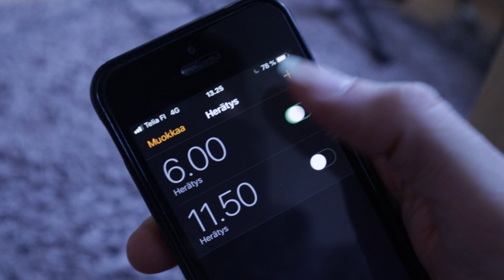Tips and tricks for WORKING AT HOME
I've thought alot about how to make the best out of situation where you are working or studying at home. And now since COVID-19 shut down the world, I thought it would be nice to share couple tips and tricks that I've found useful to make working at home as productive as possible!
Tim Ferriss book:
If you want to try morning meditation, try Sam Harris wake up meditation:

Online lessons availabe!
- fingerstyle guitar
- composing (guitar, Logic, Sibelius)
- music theory
- general musicianship and mentoring